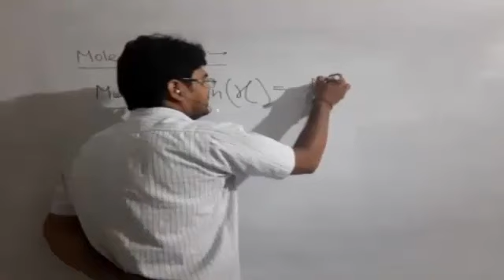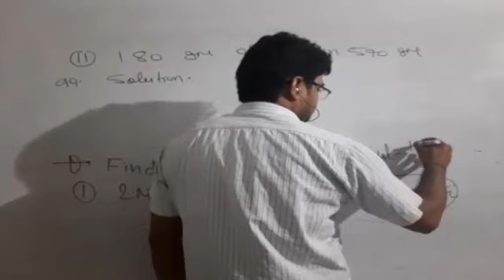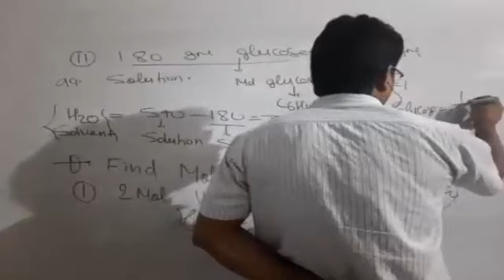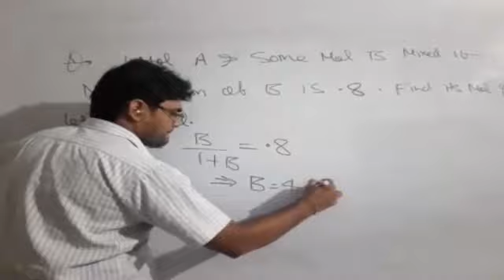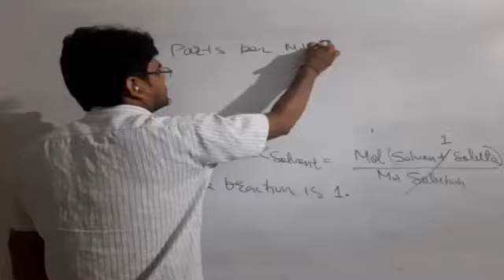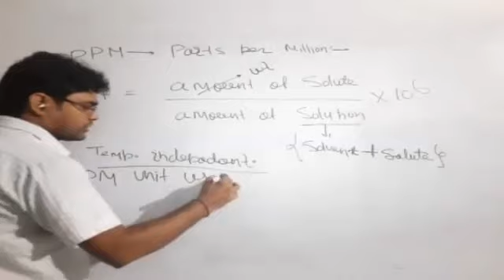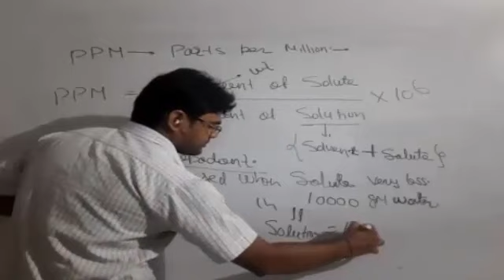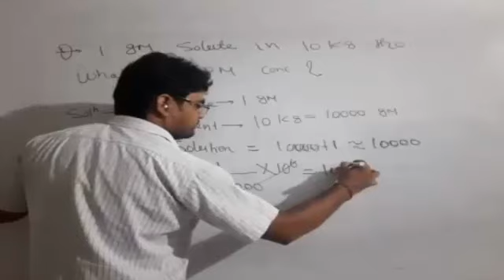Class 9 chapter 2 lecture 5